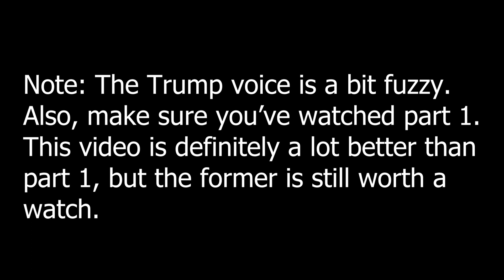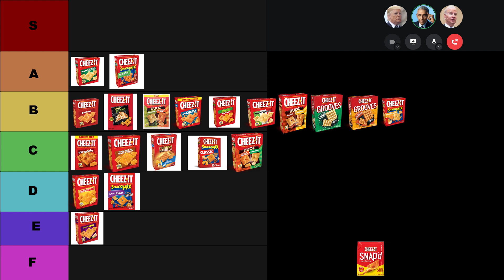The Presidents Rank Cheez-Its Flavors (Part 2)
The  Presidents are back at it again! Join Barack Obama, Donald Trump, and Joe Biden as they return for a hilarious sequel, taste-testing and ranking even more Cheez-Its flavors. With more banter, shade, and cheesy goodness, will they manage to agree on the ultimate Cheez-Its tier list this time around?

Tool used to create presidential voices: Eleven Labs